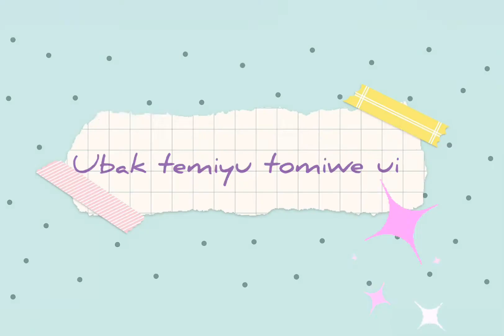BIGBOY kiolen ane kiriwe gaa video designed by vdjmotif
2oftrending kalenjin music by bigboy254